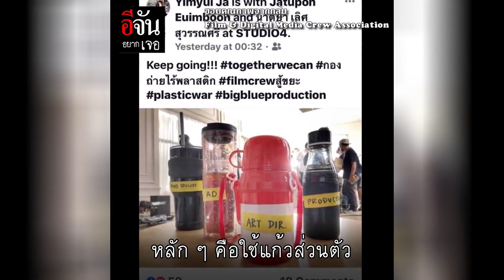กองถ่ายไร้พลาสติก อีจันอยากเจอ l อีจัน Ejan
นายกสมาคมผู้กำกับภาพยนตร์ไทย กับกองถ่ายไร้พลาสติก คุยกันในวันที่มีกฏห้ามนำกล่องโฟมและถุงพลาสติก เข้าอุทยานแห่งชาติ